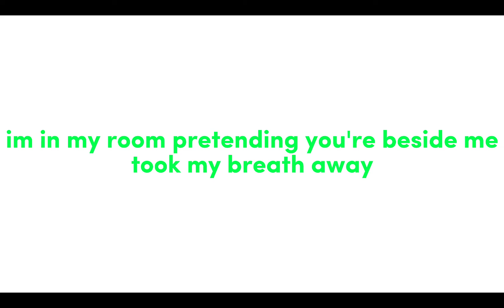The first: Like That (Fortnite Montage) ft.Kam Prada (Need A Free Editor?)